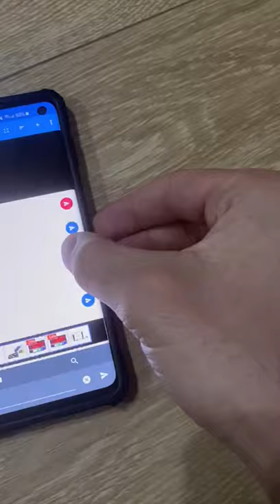Bluetooth car PM 2021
Prezentare video proiect PM